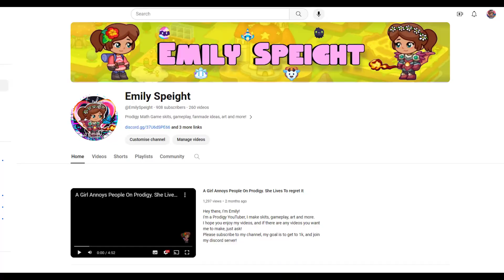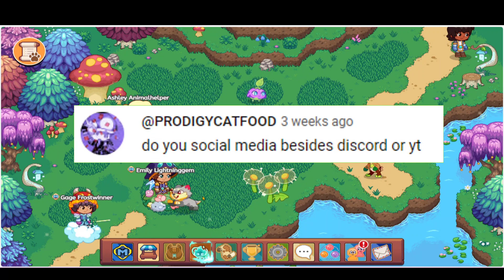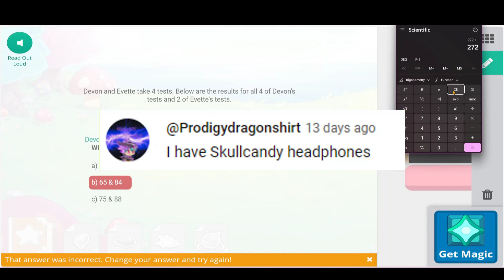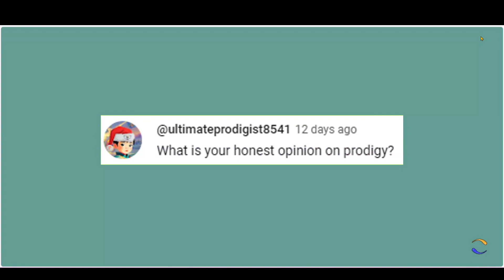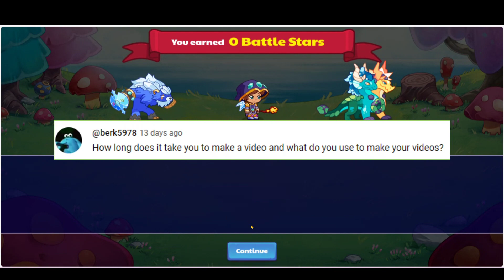Q and A For 900 Subscribers!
Thank you so much guys love ya!
Sorry my Mum's phone beeped a few times during my recording I didn't realise that it was not on silent.